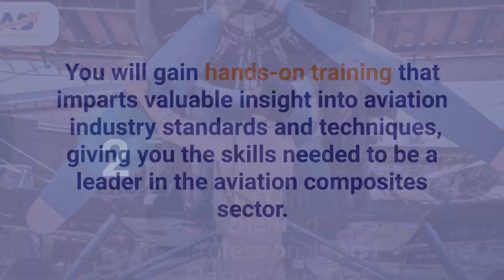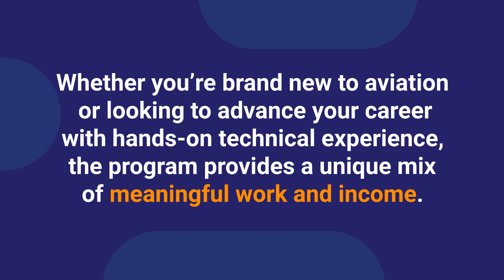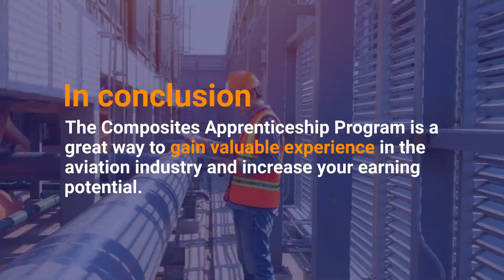7 Reasons Why You Should Consider Joining the Composites Apprenticeship Program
Looking for a career in composites? The Composites Apprenticeship Program might be just what you're looking for!

 In this video, we outline seven reasons why you should consider joining the program.

If you're looking for an exciting, challenging, and rewarding career in composites, the Composites Apprenticeship Program is the perfect choice!